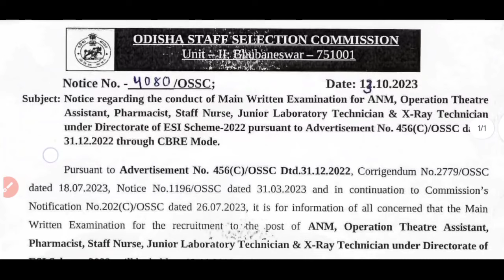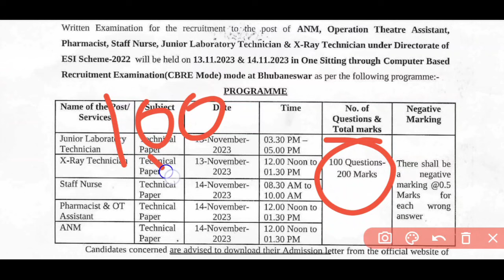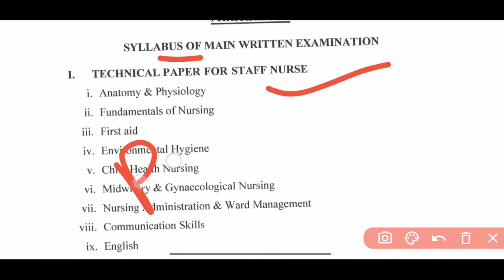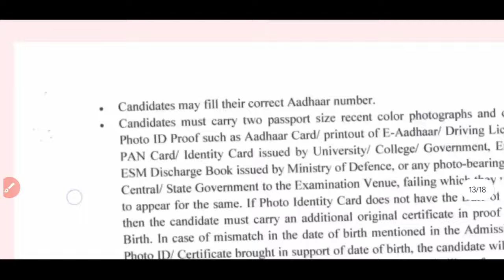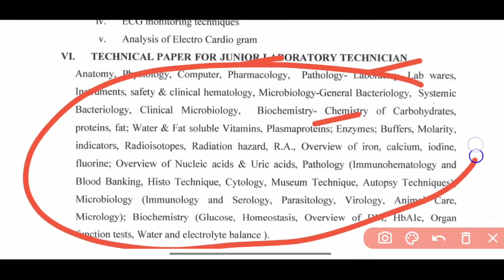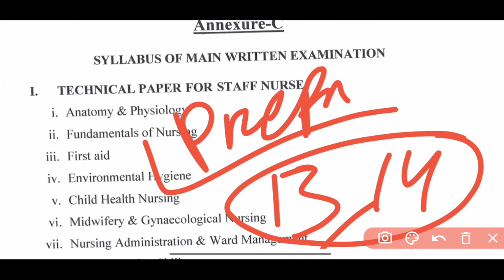🛑OSSC EXAM SYLLABUS📚ANM,STAFF NURSE,PHARMA,LAB&X-RAY TECH,OT ASSi(ESI POST)EXAM PATTERN❓WATCH NOW▶️